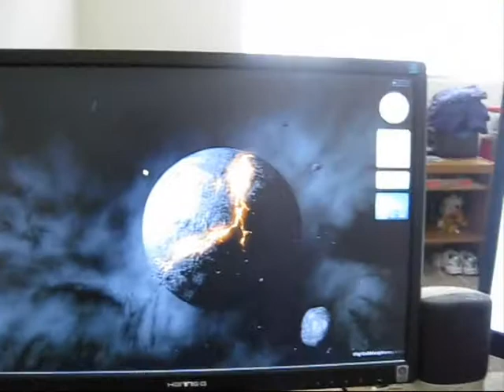Long Time, No Vid :(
I haven't made a video for a while, so I made one so you guys don't think I've died or something, lol.